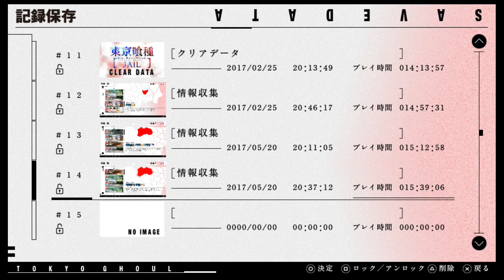【東京喰種JAIL】-番外編- 別ルートを辿る#8【実況】～ラボにて捜査官殺し・後編～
あの男を殺すため。